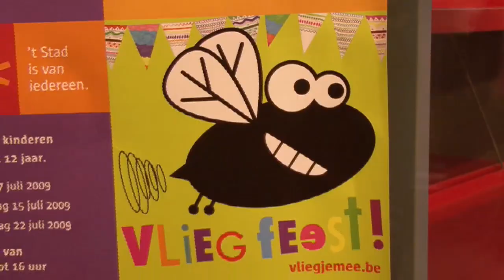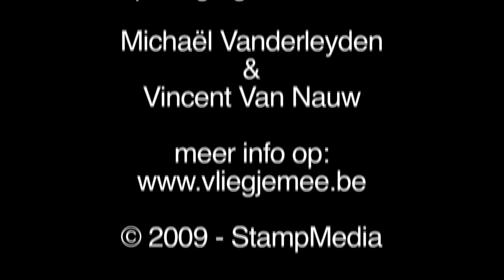Kinderen feesten de wereld rond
Bibliotheek Permeke stuurt in samenwerking met Vlieg, het cultuurlabel voor kinderen van CultuurNet Vlaanderen, jonge tieners op een ontdekkingstocht doorheen de verschillende wereldfeestdagen. Op een leuke manier komen ze in contact gebracht met kunst en cultuur.

Door spel leren de kinderen enkele wereldfeesten kennen, zoals het suikerfeest, Kerstmis, carnaval en het Chinees nieuwjaar. Op het einde van de leerzame rit vieren ze ook echt feest met frisdrank en snoepjes.

Vlieg organiseert voor het vierde jaar op rij de zomeractie onder de titel "Vlieg Feest". Bibliotheek permeke stapte dit jaar mee in het initiatief en dompelde afgelopen dinsdag de kinderen een eerste keer in de boeiende wereld van de wereldfeestdagen.

De ontdekkingstocht doorheen de bib vindt nog plaats op woensdag 15 en 22 juli. "Vlieg feest" duurt nog tot 31 augustus en heeft acties in meer dan tweehonderd cultuurhuizen. Meer informatie vind je op